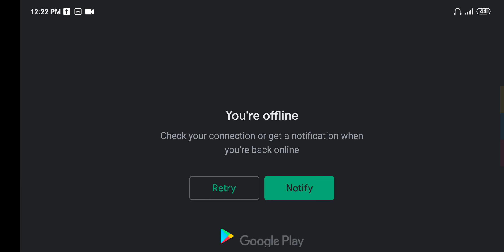Anti Terrorist Squad Shooting - Top Rated Gameplay : part - 2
Free the world from terrorists being an active member of ATSS

ATSS is an action packed new game for a new decade with lot of missions like FPS Commando, Helicopter Gun Strike, Sniper Shooting and a lot more.

Use of intentional violence in the world of games is going up day by day and need of anti terrorist commandos is also increasing. In this new shooting game, you will be a part of an anti terrorist squad. You will have to fight critical battles and strike enemies in this special counter terrorist FPS game.

In market a lot of new online shooting games are coming this holiday season but the blazing pace action going in anti terrorism commando mission chapters, you will not find in any other counter attack gun shooting mobile game.